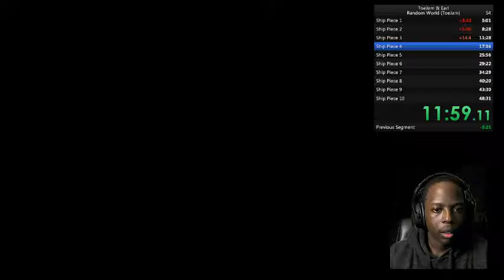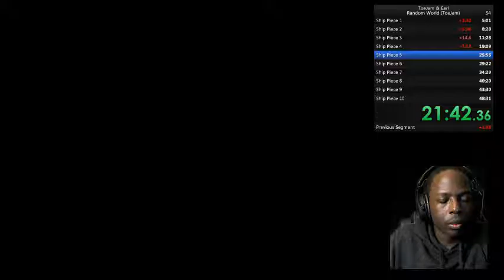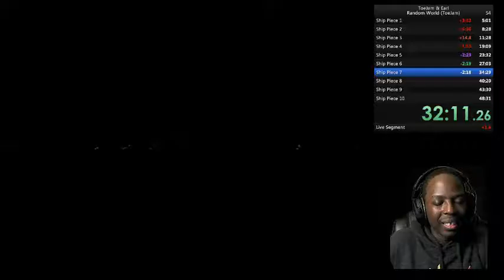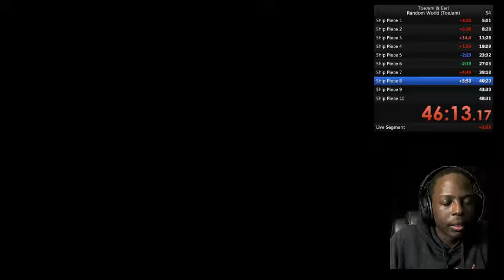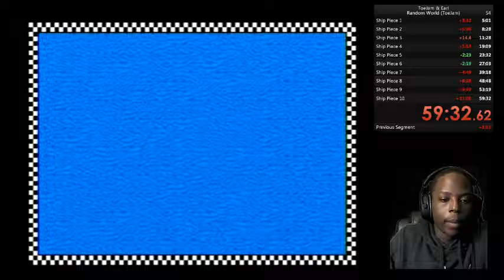TJ&E Speedruns - Potential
It was there